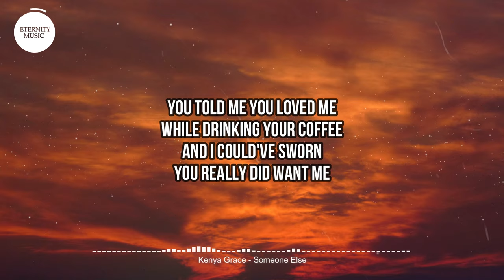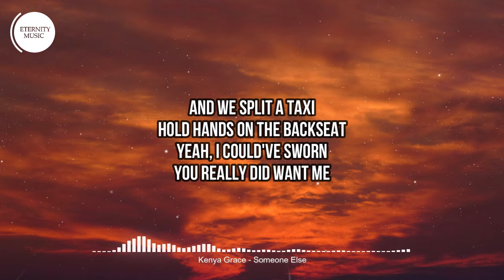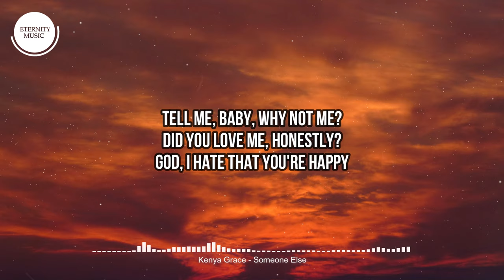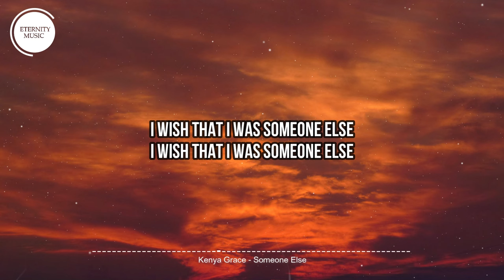Kenya Grace - Someone Else (lyrics) | I think of the mornings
🎤 Lyrics:
[Verse 1]
I think of the mornings
We lie there talking
And we sat for hours
And it never got boring
You told me you loved me
While drinking your coffee
And I could've sworn
You really did want me

[Chorus]
Then we're in the club and you're kissing her neck
I'm stood by myself, texting my friends
'Cause I, I, I ('Cause I, I, I)
Hate to see you with someone else (With someone else)
Then I'm getting a drink while you're falling in love
And you dance with hеr like you did with us
And I, I, I (And I, I, I)
Hate to see you with someonе else (With someone else)
I wish that I was someone else, ah

[Verse 2]
I think of the evenings
And wine on the weekend
I hate to admit
That I was so in the deep end
And we split a taxi
Hold hands on the backseat
Yeah, I could've sworn

[Chorus]
And you dance with her like you did with us
I wish that I was someone else, ah, ah

[Bridge]
So tell me, baby, why not me?
Was I just a novelty?
Why'd you choose her over me?
Tell me, baby, why not me?
Did you love me, honestly?
God, I hate that you're happy

[Chorus]
I wish that I was someone else
[Outro]